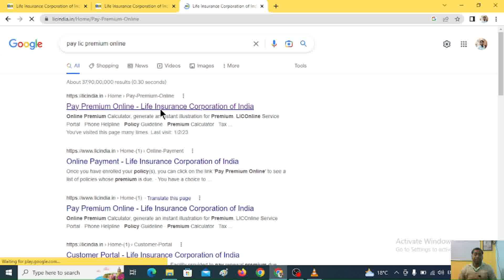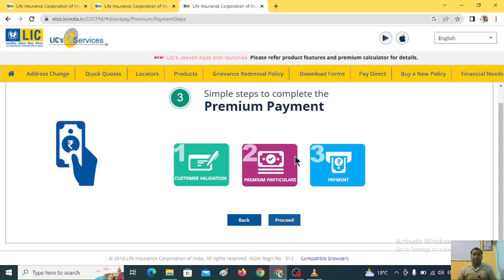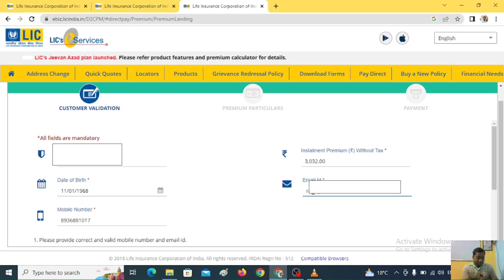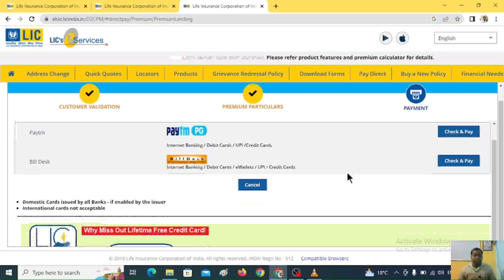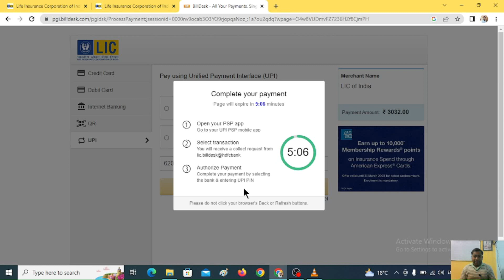LIC की PREMIUM ONLINE kaise jama kare || How to Pay LIC premium online.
Lic lic_premium_online_payment lic_policyIC // LIC की PREMIUM ONLINE kaise jama kare | How to Pay LIC premium online.
LIC ka premium online kaise jama kare. // LIC premium pay online |
Hi,
I am rajneesh kumar Welcome to our You Tybe Channel
दोस्तों मै इस video मे  आपलोगो को बतानेवाला हु कि किस प्रकार आप आपनी LIC का PREMIUM ONLINE जमा कर सकते है|